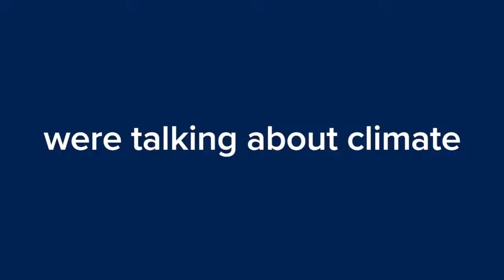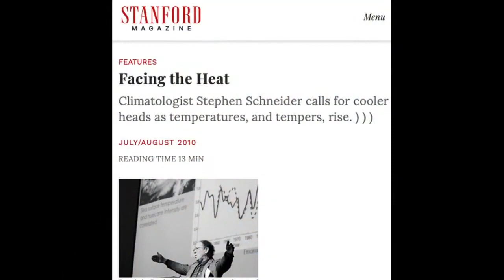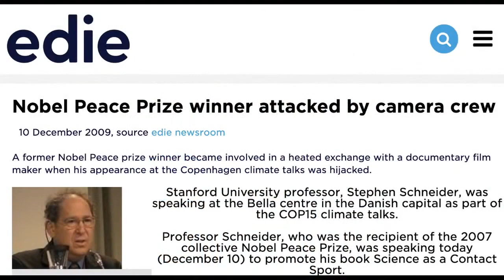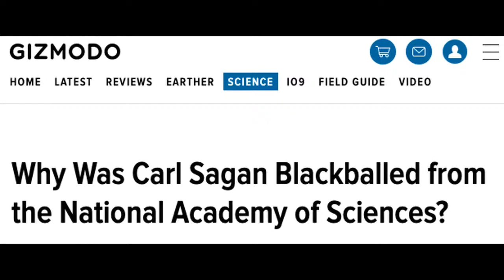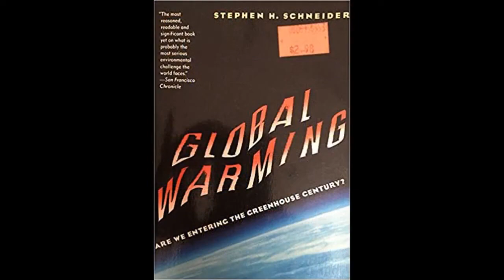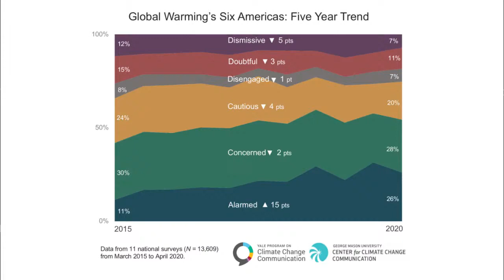Dr Anthony Leiserowitz & Dr Edward Maibach The 2020 Stephen H Schneider Award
Americans have never been more concerned about climate change. According to the latest polls, most of the country now believes that climate change is affecting them personally and wants the president to do more to address it. How can understanding the perceptions of a broadly concerned public enable our leaders to create lasting change? How do climate concerns break down across political, economic and regional divides?

Climate One is pleased to honor Anthony Leiserowitz and Edward Maibach with the tenth annual Stephen H. Schneider Award for Outstanding Climate Science Communications. At a time when understanding climate perceptions has never been more important, Dr. Leiserowitz and Dr. Maibach have exemplified the ability to be both scientists and powerful communicators through their work on the public’s understanding of climate change, including the seminal Global Warming’s Six Americas project.

“No one has done more to help us understand how the American people understand climate change than Tony Leiserowitz and Ed Maibach,” notes award juror Dr. Naomi Oreskes. “Their work has set the standard for social scientific investigations of what Americans think about climate change and why they think it.”

Established in honor of Stephen H. Schneider, one of the founding fathers of climatology, the $15,000 Schneider Award recognizes a natural or social scientist who has made extraordinary scientific contributions and communicated that knowledge to a broad public in a clear, compelling fashion.

“I am so honored to receive the 2020 Stephen H. Schneider Award for Outstanding Climate Science Communication with my dear friend and colleague Dr. Ed Maibach,” shared Dr. Leiserowitz. “It’s an enormous honor to join such an amazing, pioneering and courageous group of climate science communicators.”

“As a public health professional, I’m battling to save Earth’s climate because doing so is necessary to protect the health and wellbeing of everyone alive today, and all who are yet to come—especially the least privileged of us, who are the most vulnerable,” said Dr. Maibach.

SPEAKERS
Edward W. Maibach
Director, George Mason University Center for Climate Change Communication

Anthony Leiserowitz
Senior Research Scientist and Director, Yale University

Greg Dalton
Founder and Host, Climate One